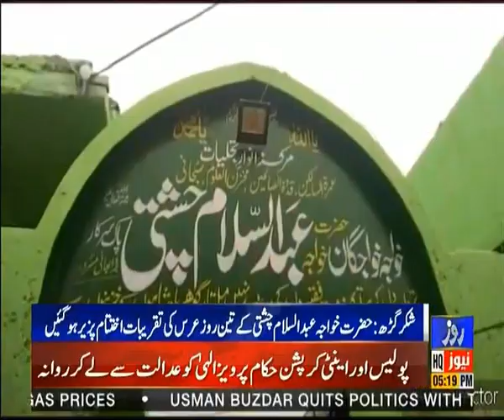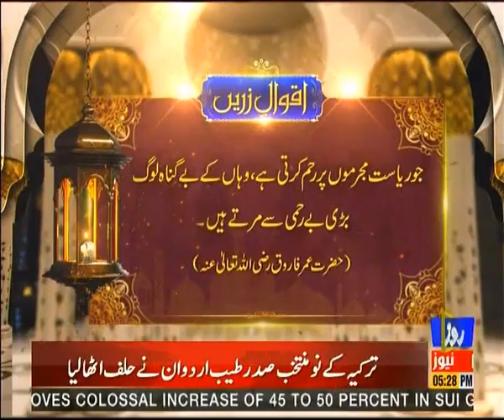Roze Nagar | Current Issues In Pakistan | 03 June 2023 | Roze News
In this video, Roze Nagar provides you with the latest news and updates on current issues in Pakistan. From political to social, Roze Nagar covers it all!

If you're interested in learning more about the current issues in Pakistan, be sure to watch this video. Roze Nagar provides you with the latest news and updates on current issues, so you can stay up to date on all the latest developments.